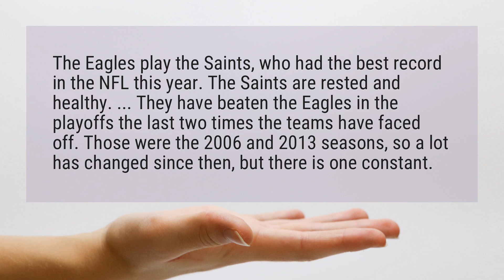Can the Eagles beat the Saints?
The Eagles play the Saints, who had the best record in the NFL this year. The Saints are rested and healthy. ... They have beaten the Eagles in the playoffs the last two times the teams have faced off. Those were the 2006 and 2013 seasons, so a lot has changed since then, but there is one constant.